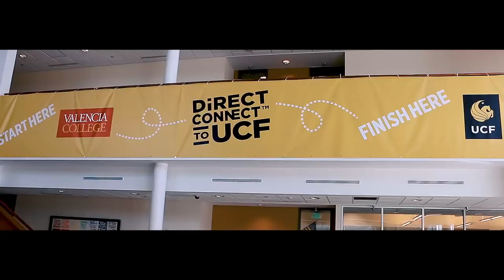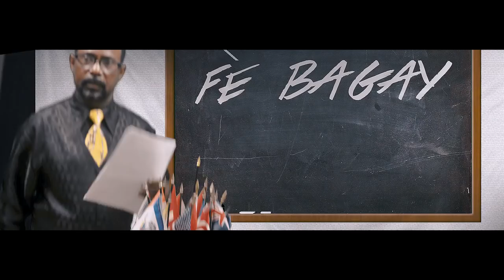Marc Elie - M-Anvi Fè Bagay (Official Video)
Marc Elie - M Anvi Fè Bagay